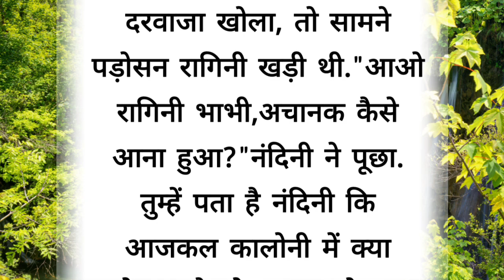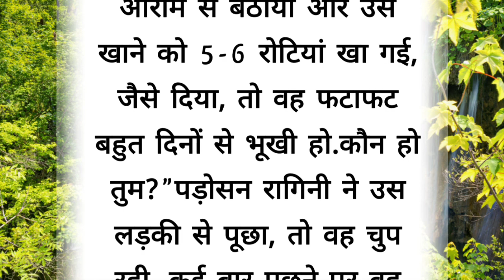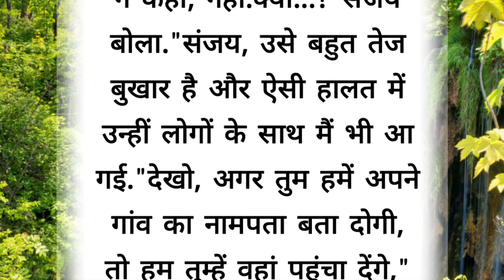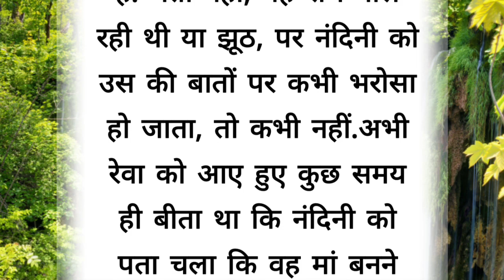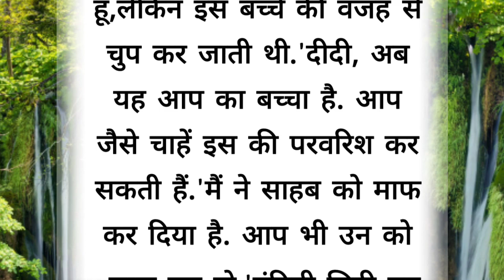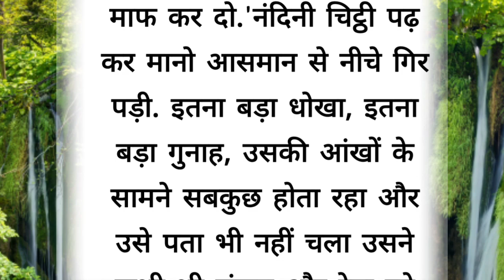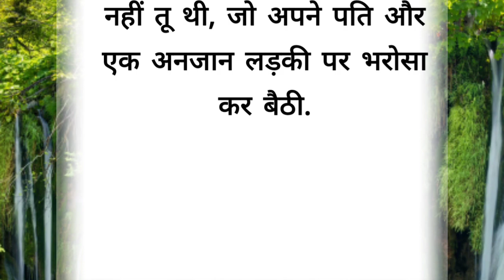sad story in hindi । heart touching story | rula dene wali kahanil emotional story| hindi stories